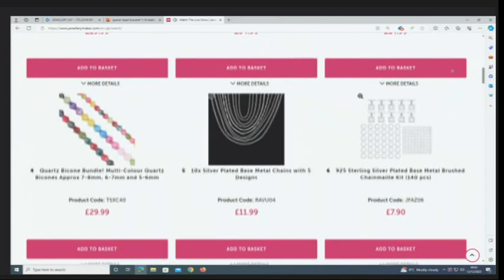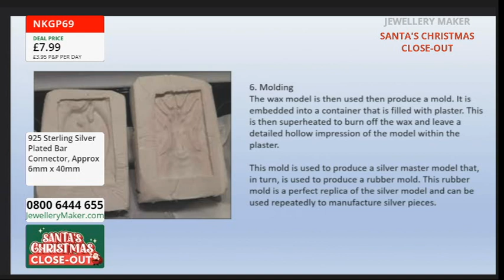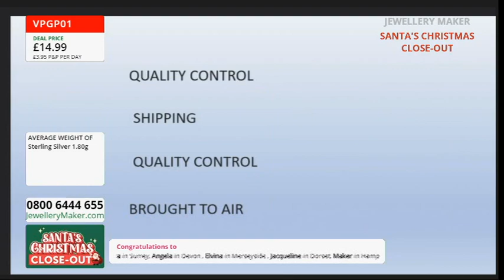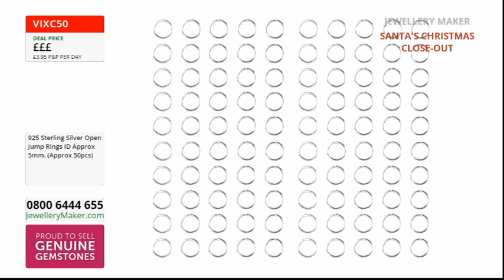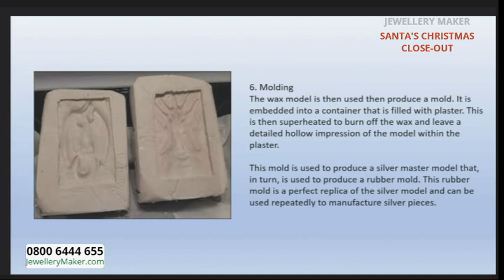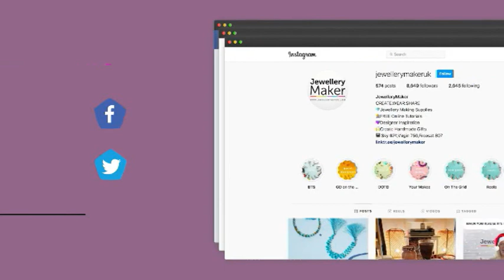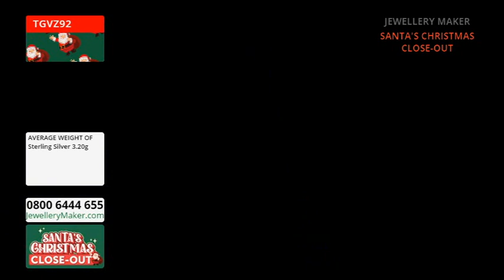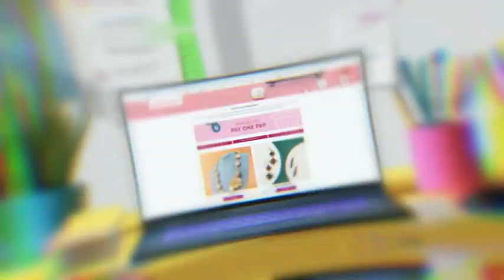JewelleryMaker LIVE 12/12/2023 - Carol Roache & Claire Macdonald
Early Bird
08:00 - 09:00
The early bird gets the 925 Sterling Silver Threader Long Link Earrings!

Charming Christmas & Mixed Metal
09:00 - 10:00
Join Guest Designer Claire Macdonald for an amazing display of jewellery making demonstrations!

10:00 - 11:00
Don't miss out on today's Deal of the Day: 925 Sterling Silver Open Hinged Necklaces!

Santa's Christmas Close-Out
11:00 - 12:00
Santa's feeling generous...Join us for his Christmas Under £10 Close-Out Deals!

Glue On Bails & Connectors
12:00 - 13:00